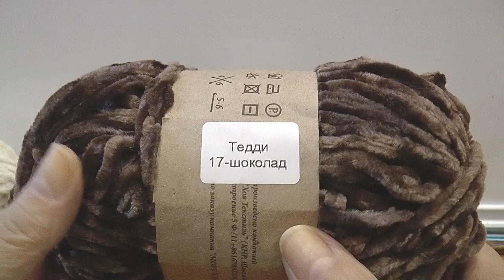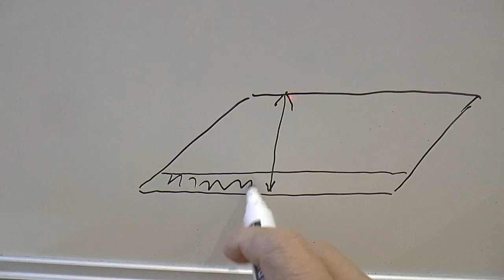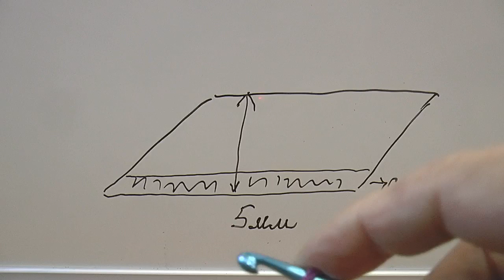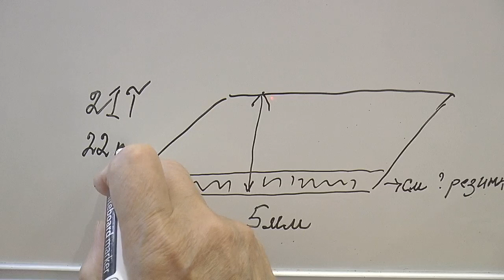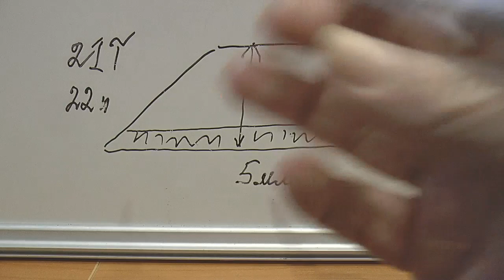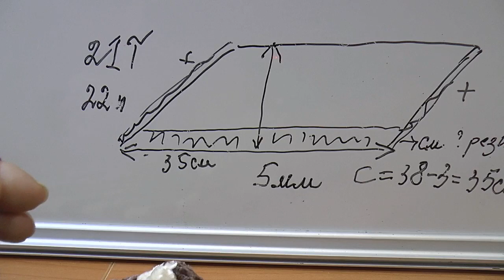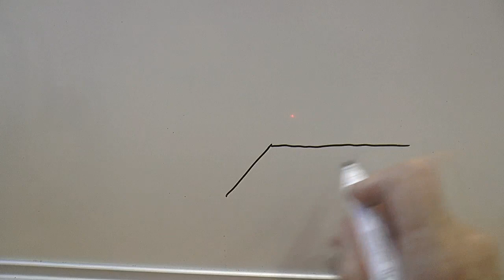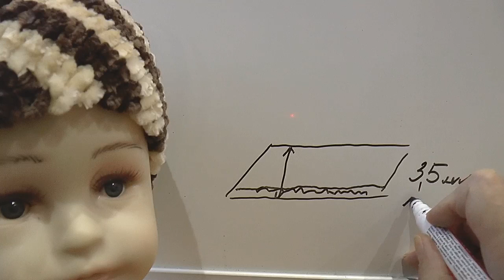Шапка из толстой пряжи. Шапка крючком.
Шапочка связана из плюшевой пряжи Teddy - 100% микрополиэстр, в 100 граммах 120 метров. Пряжа использовалась двух цветов: шампань и шоколад. Израсходовано пряжи 56 грамм на окружность головы (манекен) 38 размера. Шапку вязала тунисским крючком 5,00 мм. Шапка вяжется быстро и ее можно вязать из любой пряжи. Таким рисунком легко связать снуд. Он получается оригинальным, пышным и мягким. Шапку можно связать как без резинки, так и с резинкой. Шапка из плюшевой пряжи получается мягкой и теплой.

Вязаная шапка может выглядеть элегантно и стильно. Шапки из толстой пряжи достаточно объемны и прекрасно смотрятся на голове. Кроме того шапка из плюшевой пряжи очень мягкая и приятна на ощупь. Шапка крючком с полосами по спирали всегда смотрится выигрышно. И повторюсь, что вязать таким узором можно из любой пряжи.

Предлагаю Вам видео, с помощью которого Вы свяжете шапку крючком из толстой пряжи. В том числе Вы освоите вязание по кругу. Видео содержит пояснения процесса вязания, а так же расчеты по вязанию.

Интересные плейлисты по вязанию:
Уроки вязания. Использование схем и расчетов вязания. Knitting lessons. The use of schemes and calculations knitting.

Шапка из плюшевой пряжи смотрится неожиданно красиво и богато. Крючком пряжа вяжется приятно. Эта пряжа мягкая и пышная. Шапка выходит теплой.